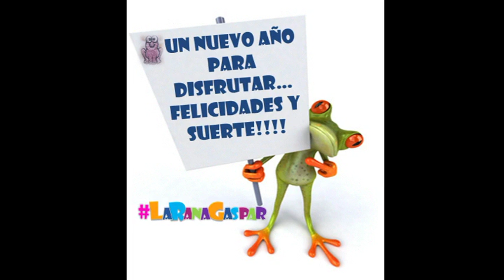felicitar cumpleaños con los minions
un vídeo simpático y diferente para descargártelo y felicitar el cumpleaños a tus seres queridos.

Si te ha GUSTADO este video, te animo a VER MÁS en mi canal que cuenta con diferentes listas de reproducción orientadas a AYUDARNOS a ser más y mejor PERSONA…